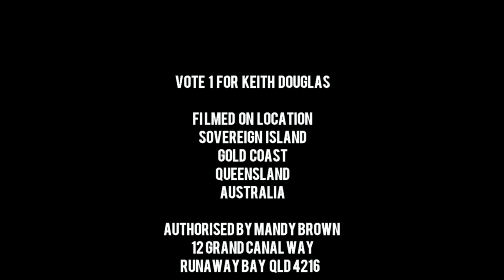Keith Tipplers Div 3 -Sovereign Islands